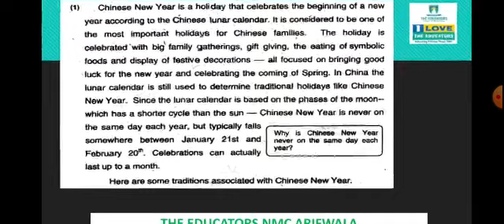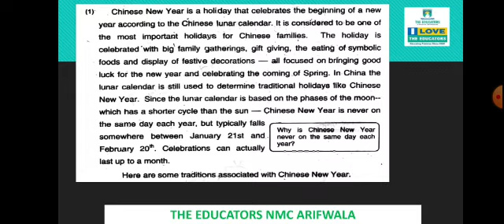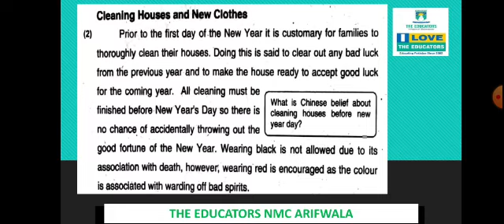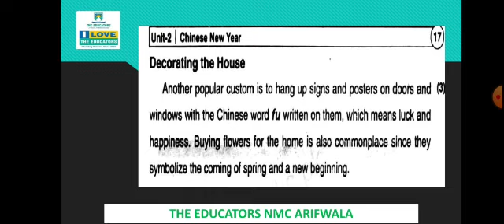Class 10th Englihs , unit # 2 , video # 3